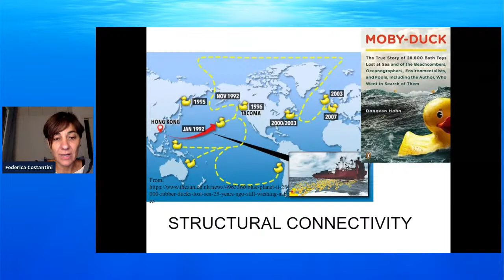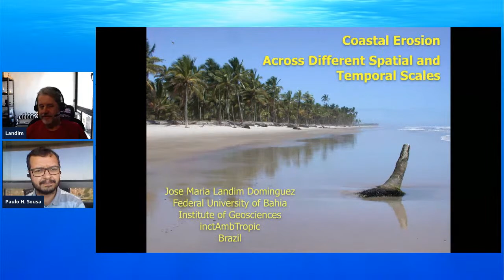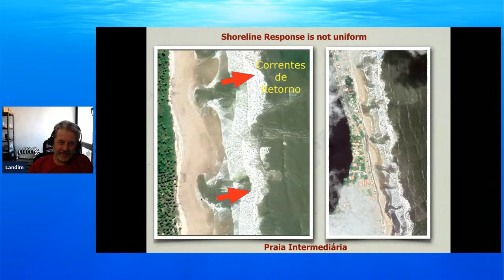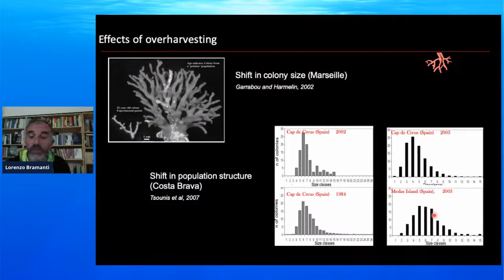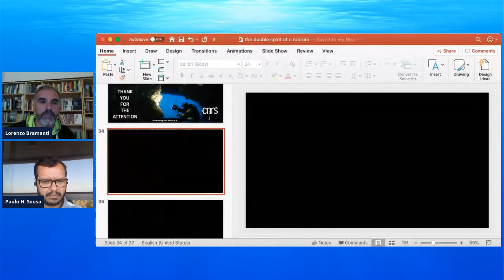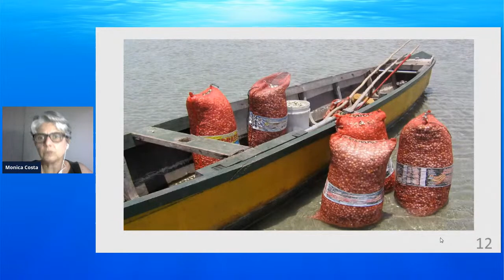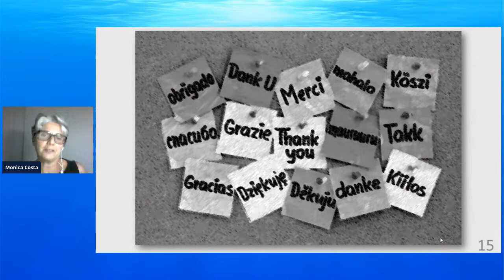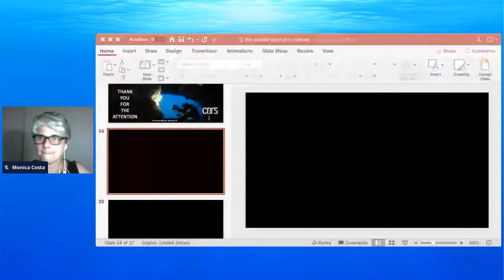Session 4: Conservation and Management -15:00-17:30 h (Fortaleza-BRA)/20:00-22:30 h (Lecce-IT)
Description

-15:00-17:30 h (Fortaleza-BRA) - 20:00-22:30 h (Lecce-IT)

Chair: Paulo Henrique Sousa (UFC/Brazil)

- Federica Costantini (University of Bolonha/Brazil): “More than a decade of marine benthic connectivity and the way forward”

- José Landim Dominguez (UFBA/Brazil): “Coastal Erosion in eastern-northeastern Brazil through different temporal and spatial scales - implications for management”

- Monica Costa (UFPE/Brazil): “ Can conservation be achieved through management? Two examples in Brazil”

- Lorenzo Bramanti (CNRS-LECOB/France): “Science based restoration methods: the dual spirit of the mediterranean red coral”

Round table & Questions

Type
Pannel discussion

10/14/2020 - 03:00 PM - 05:30 PM